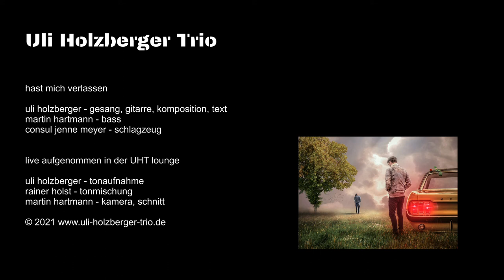Uli Holzberger Trio - Hast mich verlassen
uli holzberger - gesang, gitarre, komposition, text
live aufgenommen in der UHT lounge
uli holzberger - tonaufnahme